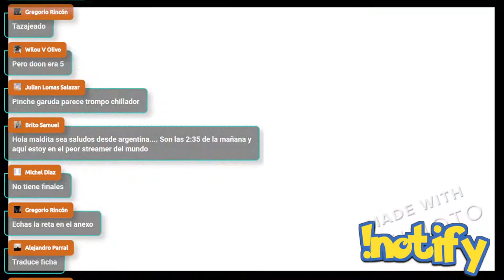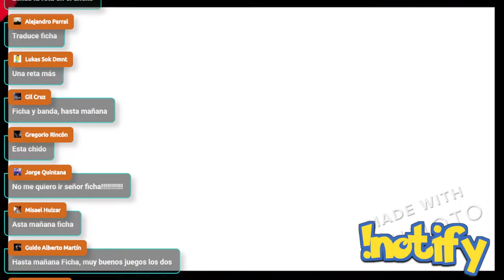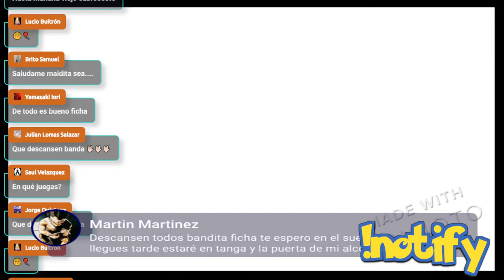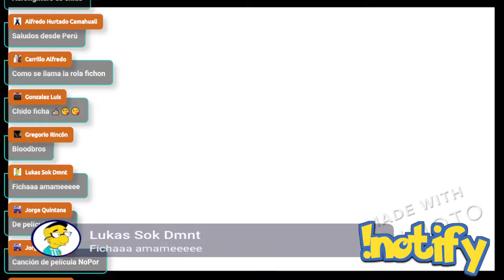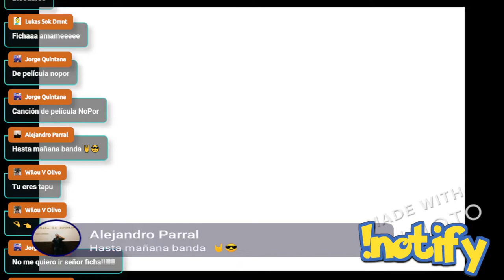EL Bromas y demás cosas en Inujustice 2